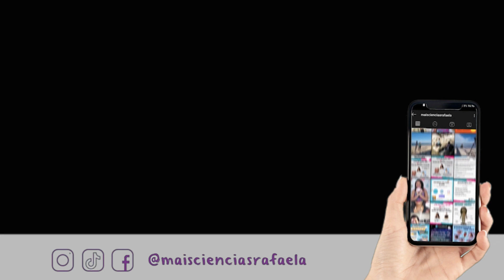Separação de Misturas, como fazer? | Ciências para 6º ano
Separação de Misturas, como fazer? | Aula de Ciências
vamos conhecer um pouco sobre  os métodos de eparação de misturas como meio de catação, levigação, separação magnética,  destilação e outros?

Habilidade da BNCC EF06CI03: Selecionar métodos mais adequados para a separação de diferentes sistemas heterogêneos a partir da identificação de processos de separação de materiais (como a produção de sal de cozinha, a destilação de petróleo, entre outros).

Baixe o  Planner de estudos! De graça! Só imprimir e se organizar!